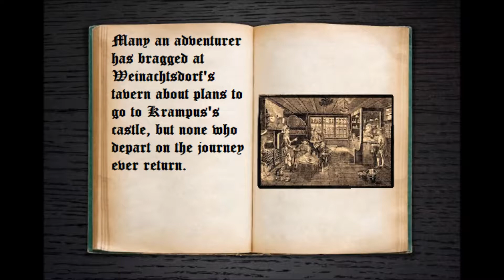Geschichte von Krampus://Planet Coaster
Gruss von Krampus! The most twisted roller coaster ever designed is here to turn your Christmas upside-down...a whopping sixteen times! Geschichte von Krampus is a multi-looping Gerstlauer Eurofighter with the most inversions on any roller coaster ever at sixteen. The ride is heavily themed to the Krampus Christmas tradition popular in countries in the Alps, a horrible Yule demon who punishes those who lack Christmas spirit. An extensively themed indoor section with special effects, a 92-degree drop, a banana roll around a large flaming wooden Krampus statue, a 54 mph launch, and a world's first "bell turn" element (variation on a horseshoe turn) all come together to make this multisensory experience the highlight of any Christmas season all year long!

The ride's backstory is extensive and is told on a series of six touch screen storybooks found around the queue line, in which guests can turn the pages to read the Tale of Krampus that sets the stage for the experience. Geschichte von Krampus was designed in the style of Germany's Hansa Park, from the dark European lore theme to the enclosed vertical lift to Gerstlauer being the manufacturer. This was supposed to be a Christmas-themed ride that could operate year-round in a European park and still stay relevant and interesting.

Nearby is Weinachtsdorf, the village from the story. Decked to the teeth in Christmas lights, this little year-round Austrian alp styled Christmas-themed area is home to a schnitzel restaurant, a tavern, a 4D theater, a character meet and greet, and Geschichte von Krampus's ride gift shop. A large string light Christmas tree draws attention to the center of the area, but Krampus's dark palace and large flaming effigy put a dark damper on the otherwise cheerful holiday attitude, looming ominously from afar.

In addition to the extreme theatrical effects and backstory I added to my coaster (which I haven't really done since I figured out exactly what I was doing, and have shyed away from completely in Planet Coaster up until now), Geschichte Von Krampus's layout was another step out of my comfort zone. It started simply as my attempt at doing a multi-looping inversion-based coaster, but as I added more and more inversions, I realized I could probably break the inversion record if I wanted to. So with that in mind, Geschichte von Krampus's coaster portion was designed to do one thing and one thing only: break Smiler's inversion record. It's brutal, twisted, rattly, and rough machine consisting of inversion after inversion consecutively being thrown at you. Good luck keeping that eggnog down!

A Steam download for this ride is not out yet but I will be providing that and a behind the scenes video shortly, almost certainly in time for Christmas!